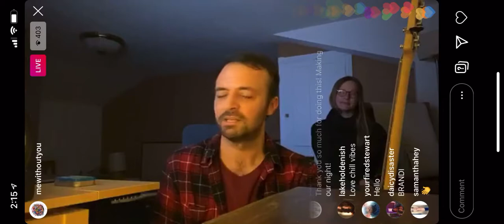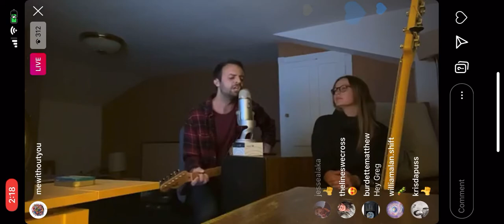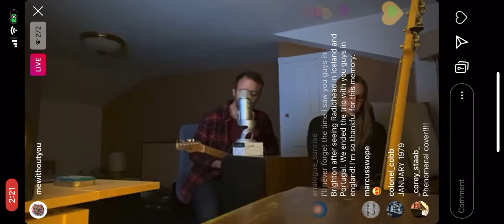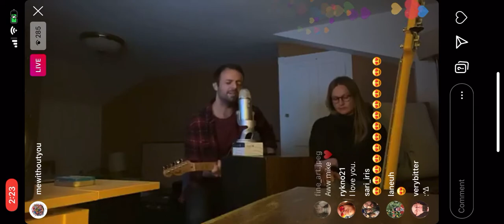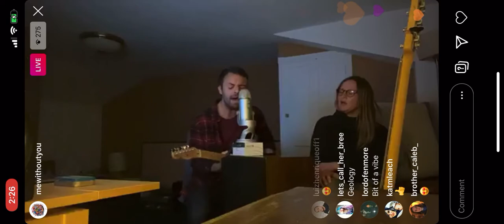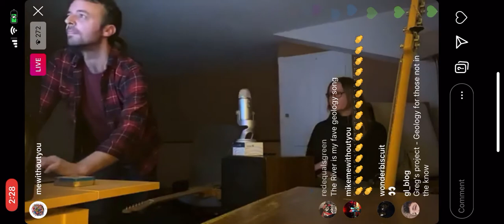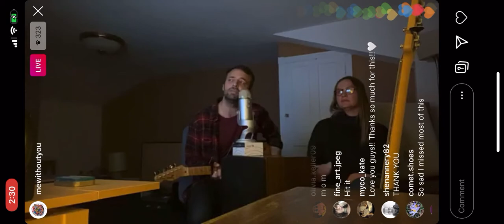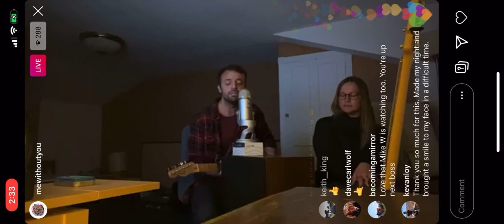mewithoutYou Instagram Live Performance 3/21/20 Radiohead Let Down, Geology, mwY songs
Greg from mewithoutYou plays some songs from his home during the crazy events of 2020’s pandemic. Songs include:

Radiohead: Let Down
Geology: (title unknown)
mewithoutYou: A Stick, a Carrot, & String